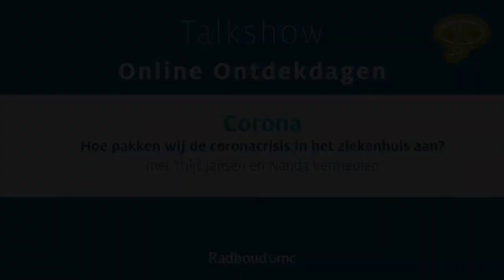Online Ontdekdagen - Talkshow: 'Corona, in het ziekenhuis' - 17 oktober 2020